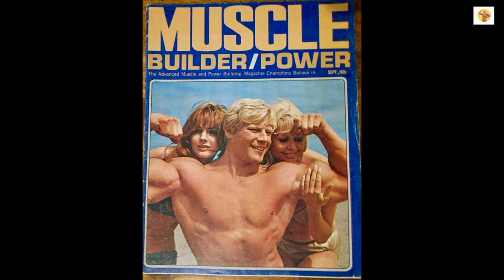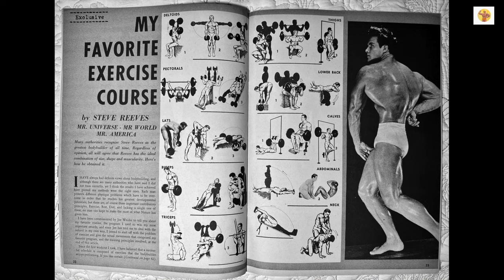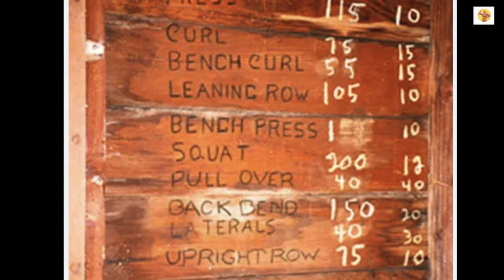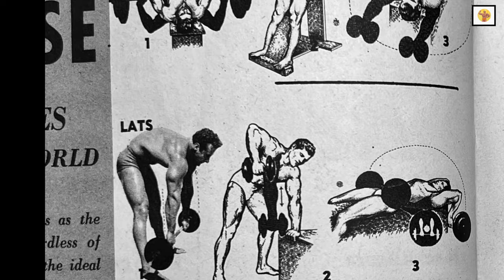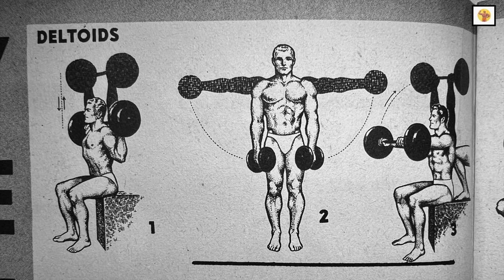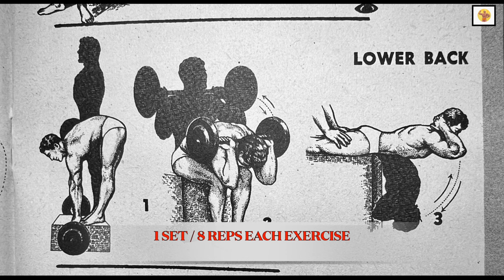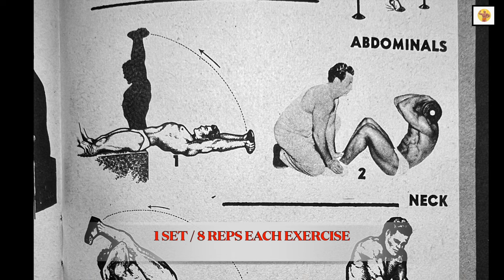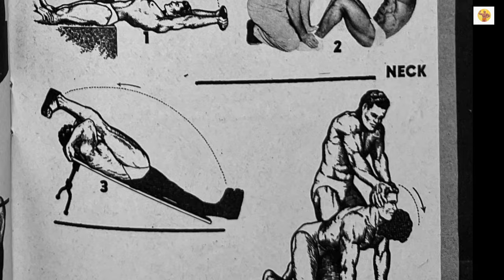Steve Reeves My Favorite Exercise Course | How Steve Reeves Trained Full Body Workout | Natural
Steve Reeves; also known as "Hercules" takes you through his "Favorite Exercise Course" from 1953. Steve would train his full body each exercise session. He would start at the head or top of the body and work his way down to his lower body.

Steve would perform 3 exercises per muscle group for 1 Set each exercise for 8-12 repetitions.

Steve also touches on the importance of rest, and nutrition.

I do hope you enjoy today’s episode.

Also; if you are enjoying Sal’s content and would like to support Classic Bodybuilding; please consider clicking the heart shaped "Thanks” icon. I would appreciate it.

Until the next episode…keep training and chasing The Dream.

Peace, Sal 💪🏻